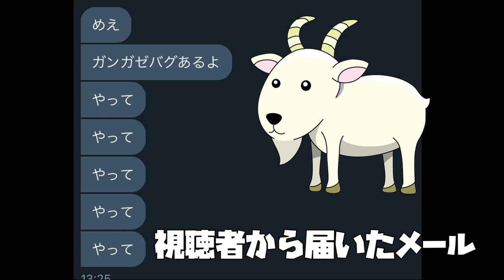【悲報】改修工事されたステージでもうバグがみつかった件【スプラトゥーン２】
１度も倒されたことがない伝説のイカにハンマーで叩きまくった結果ｗｗｗｗ

saeko様　 大西哲様 　めがねさん様